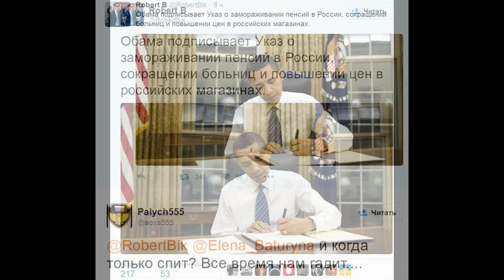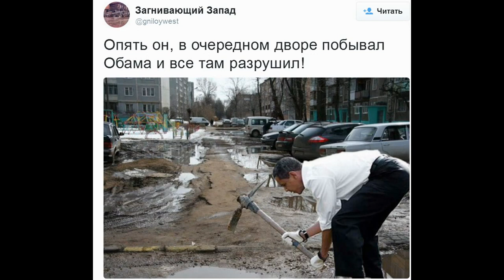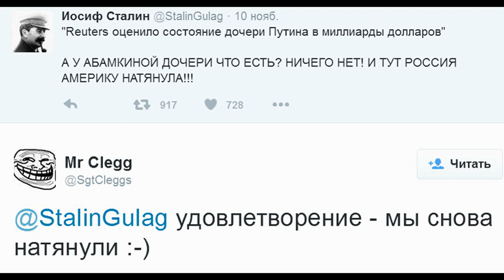Обама подписывает указ о заморозке пенсий в России :)